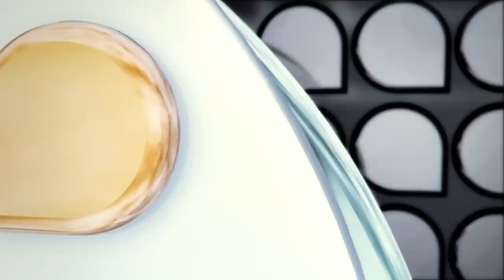Universidade Já - Ensaio aberto madrigal e orquestra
Boletim sobre o ensaio aberto em comemoração aos 2 anos da criação do madrigal e da orquestra de câmara da UFSC.